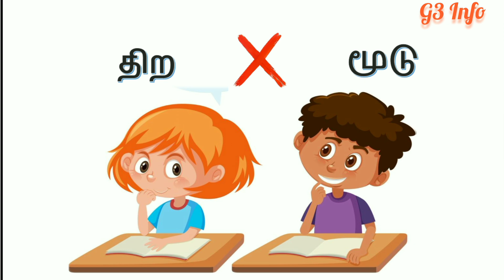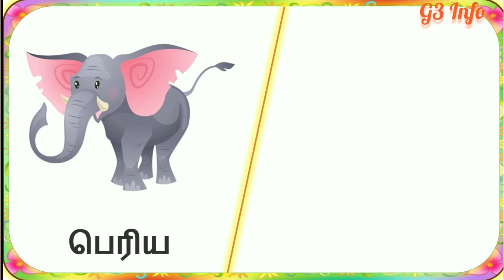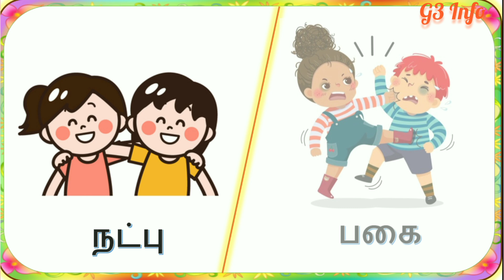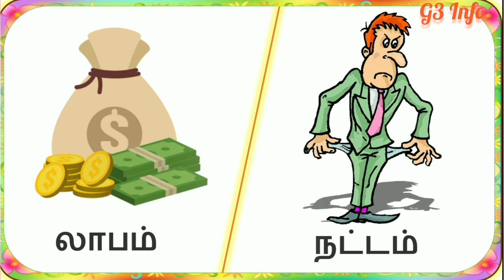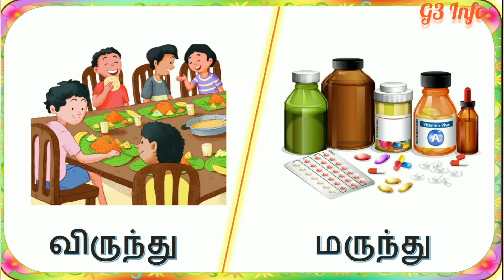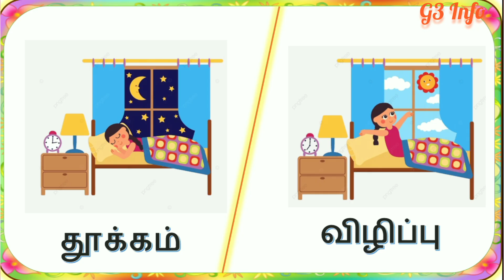குழந்தைகளுக்கான் எதிர்சொல் தமிழில் | Learn Opposite words in Tamil